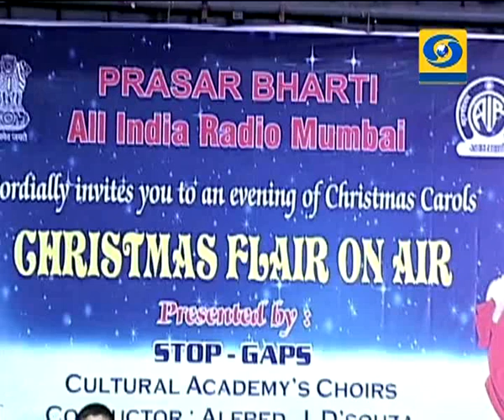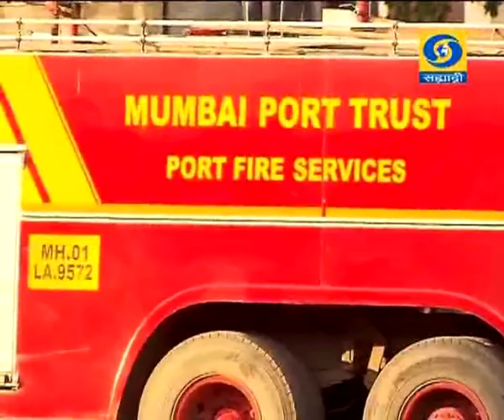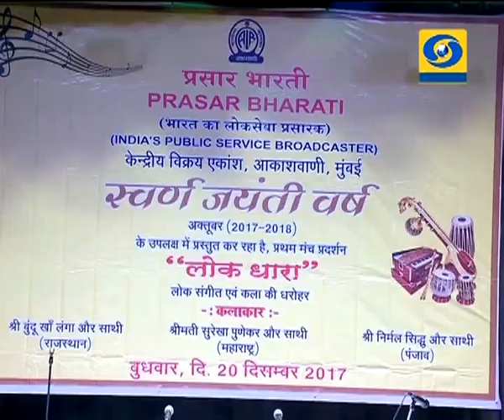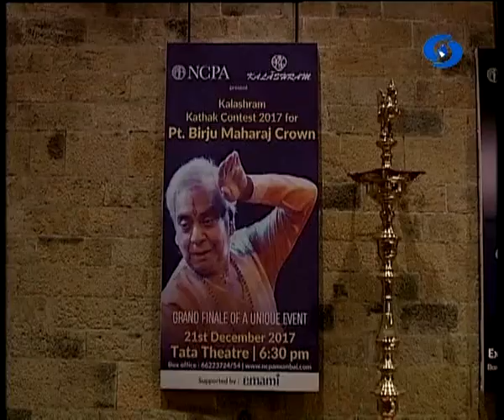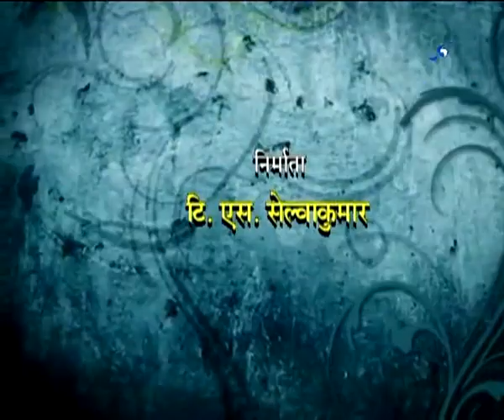Mumbai Aamchi Mumbai - 24 December 2017 - मुंबई आमची मुंबई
DD Sahyadri
Doordarshan Mumbai
Sahyadri Marathi
Show : ' Mumbai Aamchi Mumbai '_' मुंबई आमची मुंबई ' (24 December 2017)
Anchor : Sunita Dixit
Social Media Operator : Ms. Vanita Raut - Manjrekar
Producer : Mr. T.S. Selva Kumar